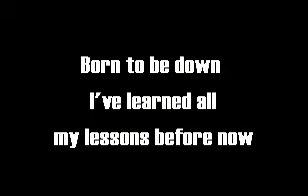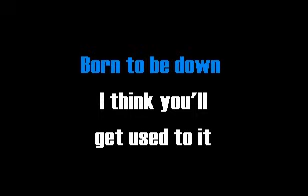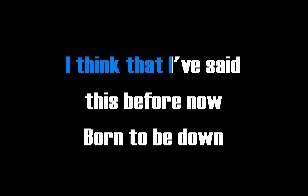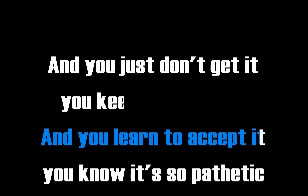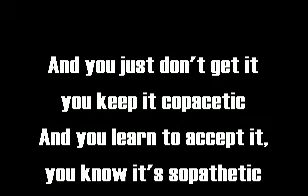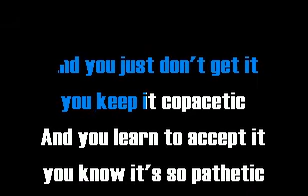Local H - Bound For The Floor (Karaoke)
By Karaoke Choice Studios!!